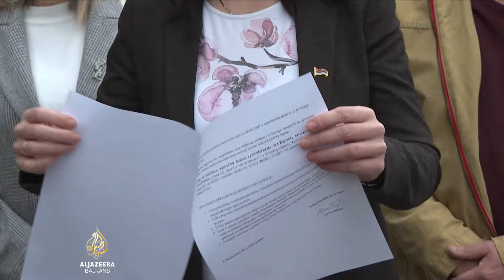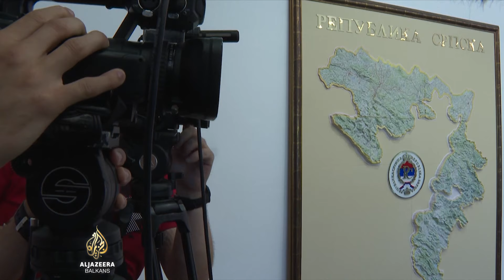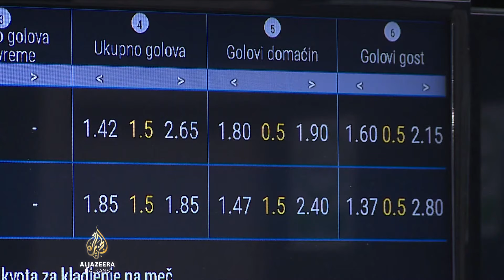Trivić optužila ministricu finansija da je Prointeru omogućila protupravnu imovinsku korist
Predsjednica opozicionog Narodnog fronta Jelena Trivić pripremila je treću krivičnu prijavu protiv ministrice finansija bh. entiteta Republika Srpska zbog zloupotrebe službenog položaja. Tvrdi da je Zora Vidović kompaniji Prointer omogućila protupravnu imovinsku korist za nadzor nad igrama na sreću, i to na njihov zahtjev, iako za taj posao iz budžeta već primaju gotovo osam miliona eura godišnje.